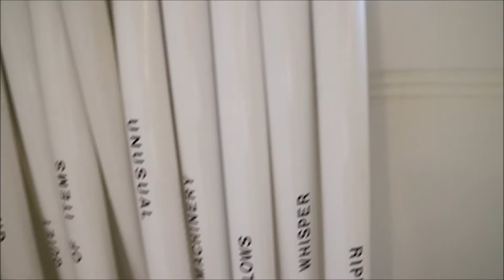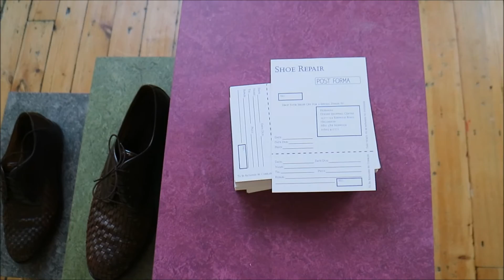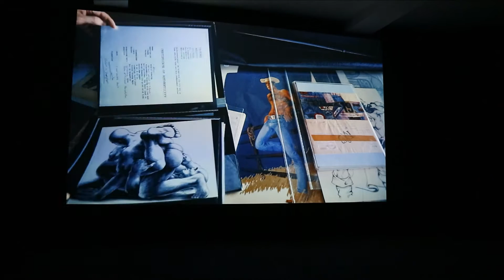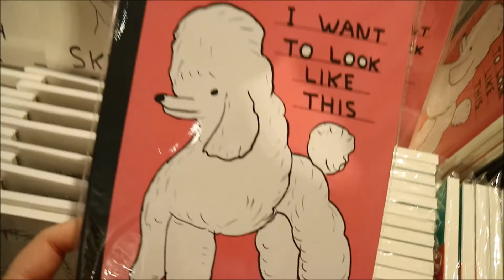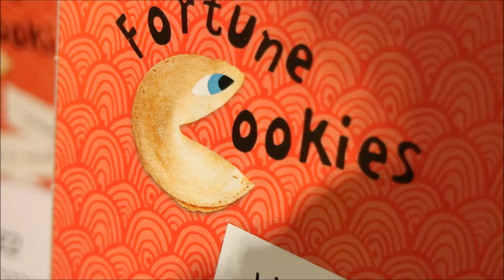British Art Show 8, a Pigeon, David Shrigley, a Hamster. Art?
We went to visit the free part of British Art Show 8 then checked out the new David Shrigley stuff in Tiger.
I tried to credit the pieces shown, hopefully I got it right!

I didn't run around that show being an idiot, it just seems a bit like I did.